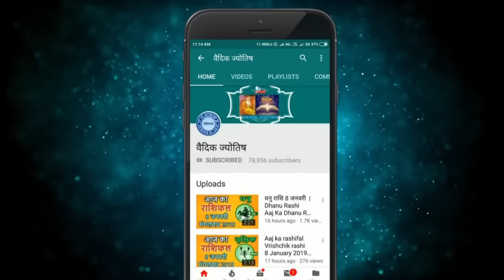मिथुन राशि 30 मार्च गुरुवार | Mithun Rashi 30 March 2023 | Aaj Ka Mithun Rashifal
@वैदिक ज्योतिष
2023 March mithun rashi
mithun Rashi March 2023
Dainik Rashifal,Horoscope,Astrology
30 मार्च  मिथुन राशि
आज का राशिफल मिथुन राशि
मिथुन राशिफल